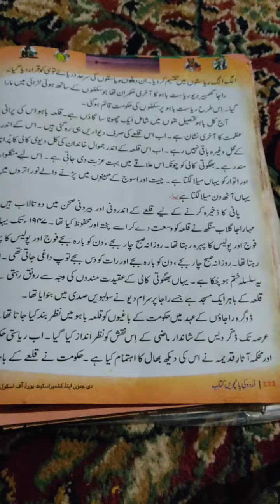Bahu kila (part 2)